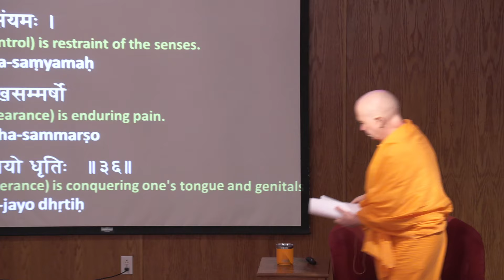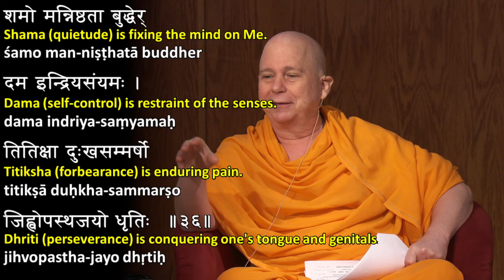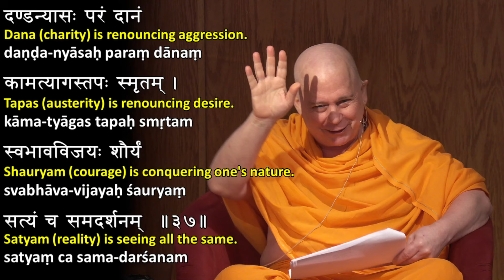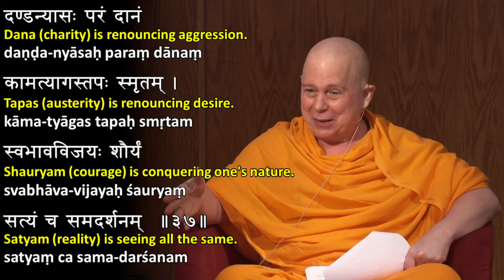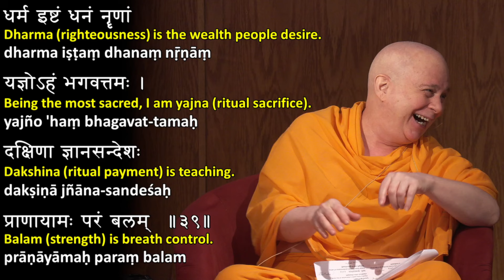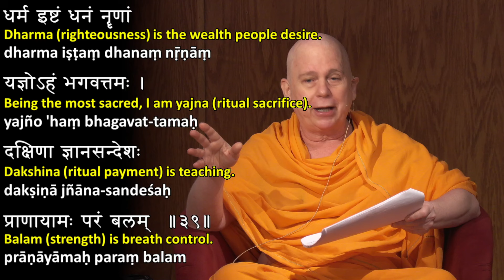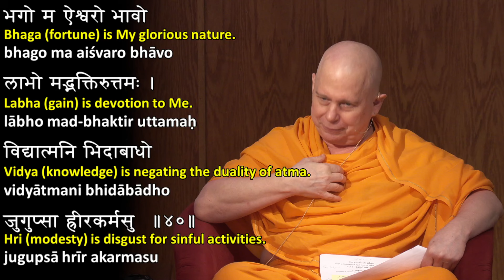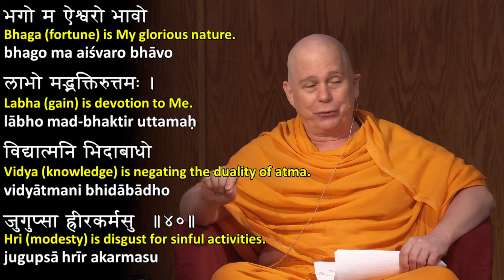45: Uddhava Gita from Bhagavata Purana 14.36-40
Weekly class on selected chapters taught by Swami Tadatmananda. The Uddhava Gita is a small section from the famous Bhagavata Purana in which Sri Krishna imparts powerful Vedantic teachings to his dear friend and devotee, Uddhava, much in the same way that Sri Krishna teaches Arjuna in the Bhagavad Gita.